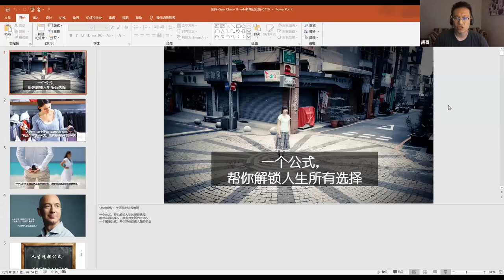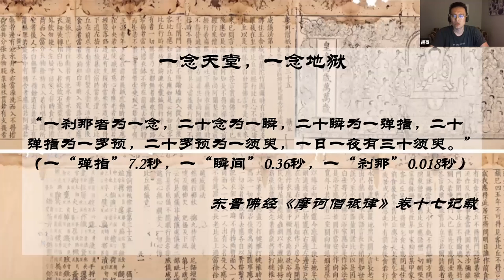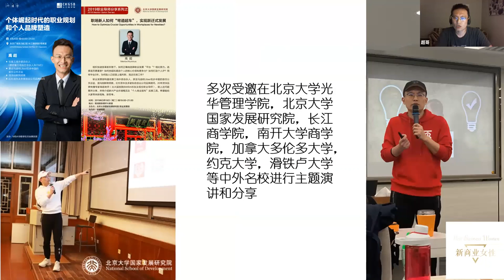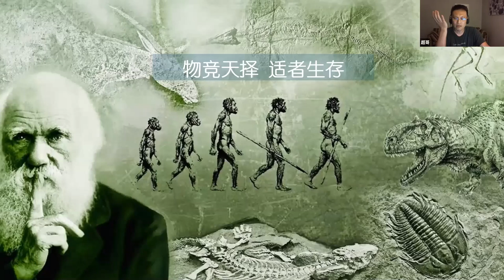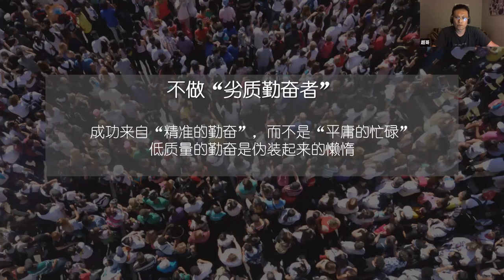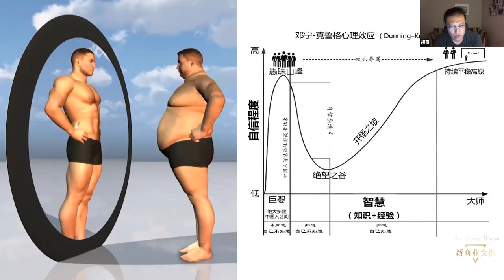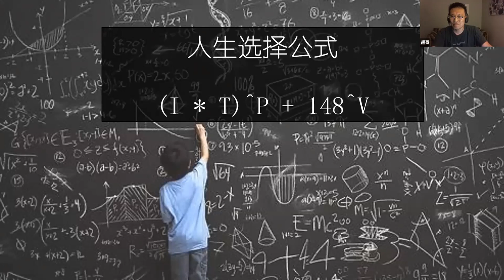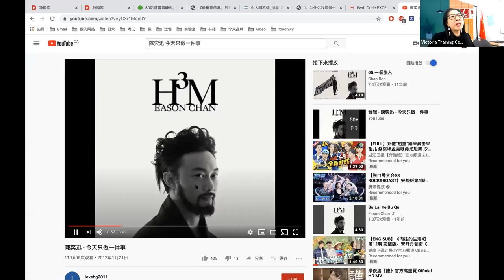维多利亚在线共学营投资创业营 - 高超（一个公式解锁人生选择）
主讲人：高超老师，优客工场外部合伙人，超新星加拿大青年创新联盟创始人，原亚马逊和Uber优步中国的首任公关总监，混沌创新院领教，红杉资本
及多家知名创业公司品牌顾问。

刚来加拿大时，在人生地不熟的情况下，高超老师通过个人品牌的打造和推广，一年不到的时间就拥有了20000+人的影响力，2000+人听过他的课，并有了200+的忠实学员。